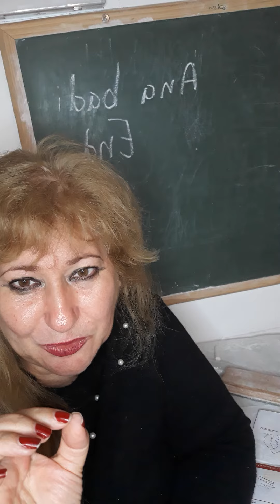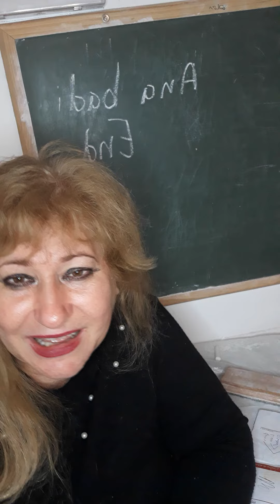Aulas lingua Árabe ONLINE ou presencial Al Maual restaurante árabe em SP BRASIL Tel 964112260SP